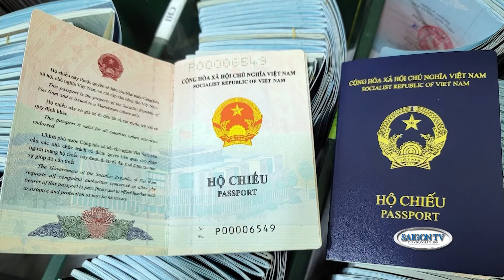Bà Trương Mỹ Lan ra tòa sau Tết, gần 6 tấn tài liệu được bảo vệ📺Tin Việt Nam Sáng 01/12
SAIGON TV📺